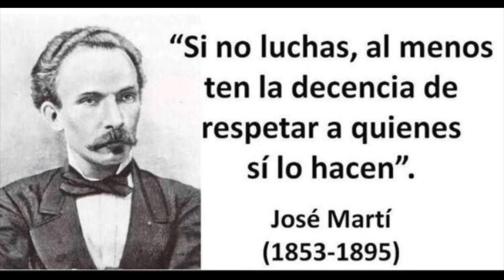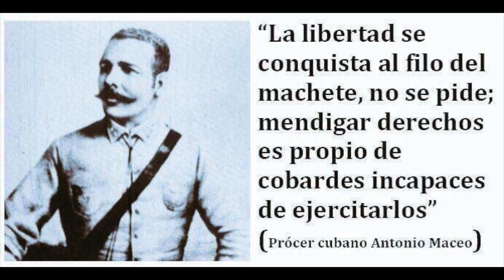🇨🇺Encapuchado (idiosincrasia del cubano)🇨🇺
idiosincrasia del Pueblo de cuba